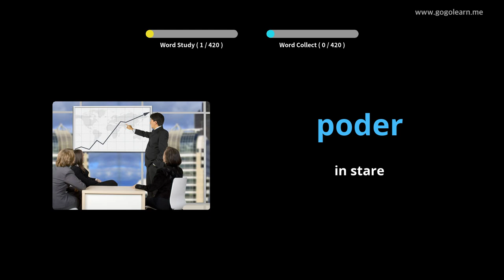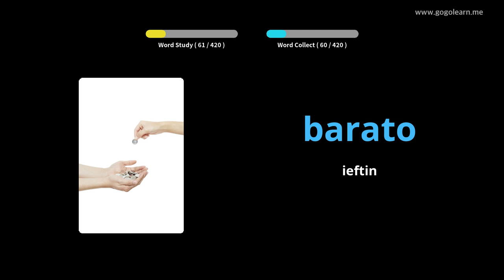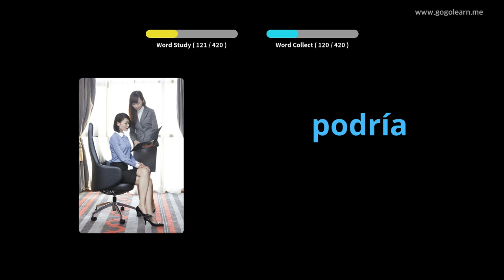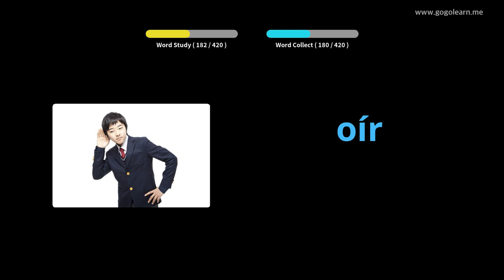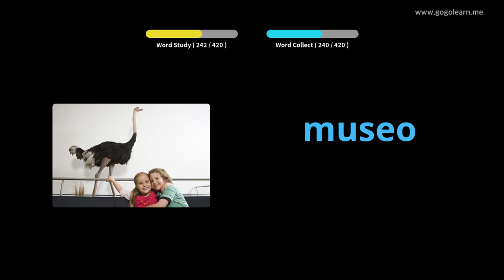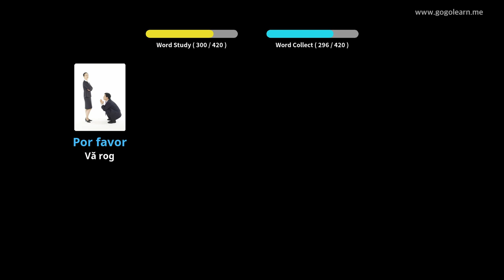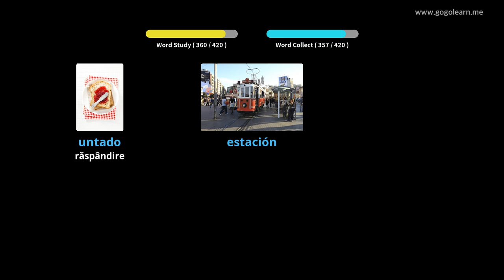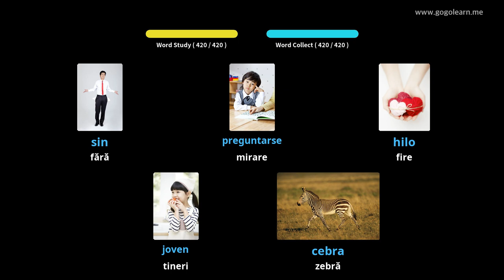Aflați Limba Spaniolă Prin Imagini |Vocabularul Limba Spaniolă Scoala Elementara | Golearn